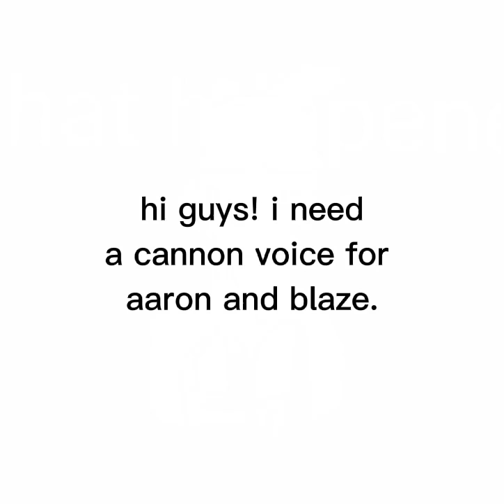Cannon voice call for Aaron and Blaze!